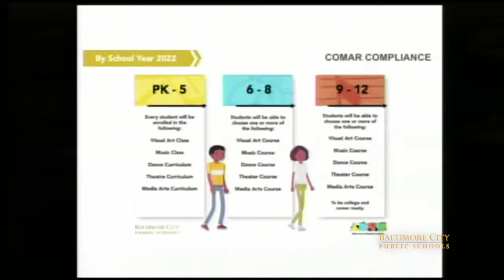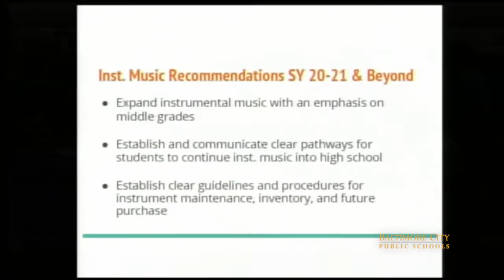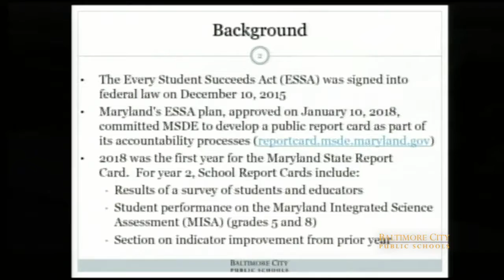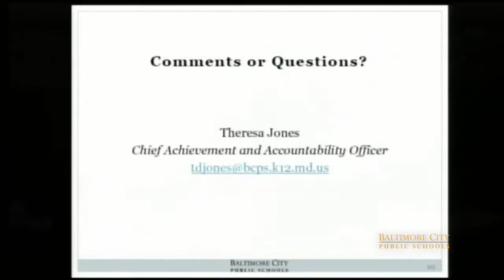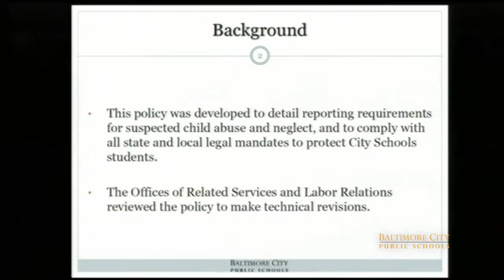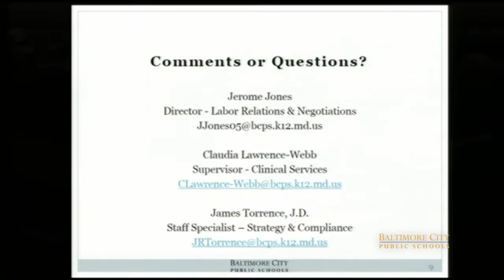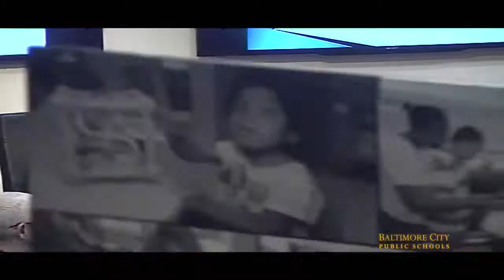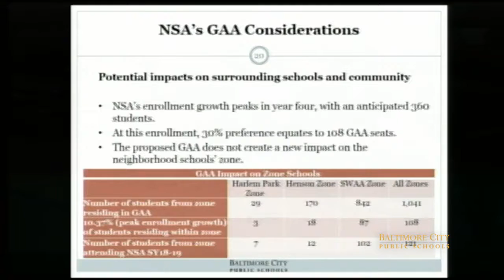Baltimore City Public Schools - 2019-12-10